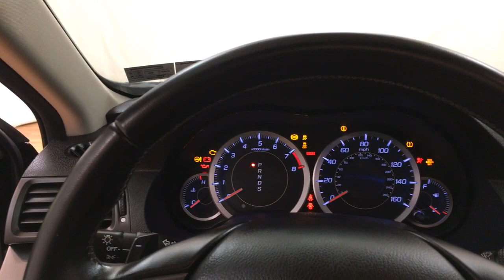2014 Acura TSX LEATHER MOONROOF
Stock: 002885

2014 Acura TSX LEATHER MOONROOF
Car Vision is pleased to be currently offering this 2014 Acura TSX LEATHER MOONROOF with 14,789 miles.

This vehicle is loaded with great features, plus it comes with the CARFAX BuyBack Guarantee. This well-maintained Acura TSX LEATHER MOONROOF comes complete with a CARFAX one-owner history report.

The Acura TSX LEATHER MOONROOF speaks volumes about it's driver, uncompromising individuality, passion for driving, and standards far above the ordinary. It's exceptional fuel-efficiency is a clear sign that not all vehicles are created with the same standards. The Acura TSX LEATHER MOONROOF is well maintained and has just 14,789 miles. This low amount of miles makes this vehicle incomparable to the competition.

Added comfort with contemporary style is the leather interior to heighten the quality and craftsmanship for the Acura TSX If you are looking for a pre-owned vehicle that looks brand-new, look no further than this Black Acura TSX.

More information about the 2014 Acura TSX:

While the TSX is considered Acura's entry-level sedan, it lacks in neither performance nor luxury. The TSX's base MSRP belies its well-equipped nature, as it offers a host of luxury and convenience items on all trims. The 2014 TSX holds its own against more expensive competition such as the BMW 3-Series and Mercedes-Benz C-Class. The Sport Wagon model takes all of the luxury and performance of the TSX sedan and adds cargo-carrying practicality.

This model sets itself apart with practical and fun sport wagon model, aggressive styling, and Superior handling and acceleration